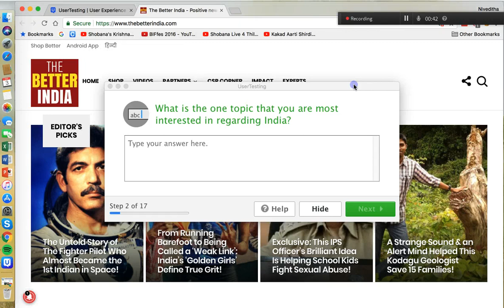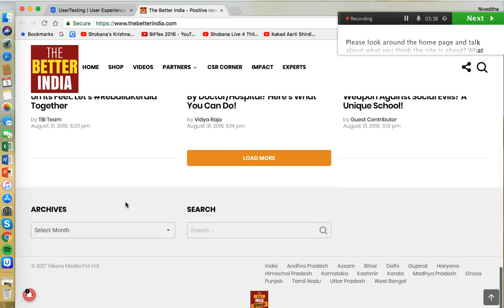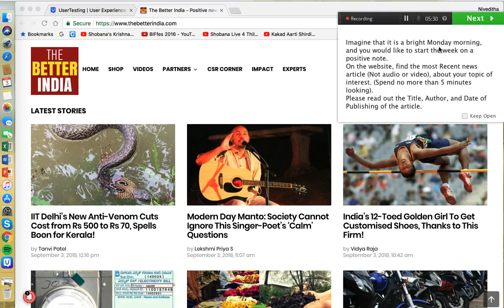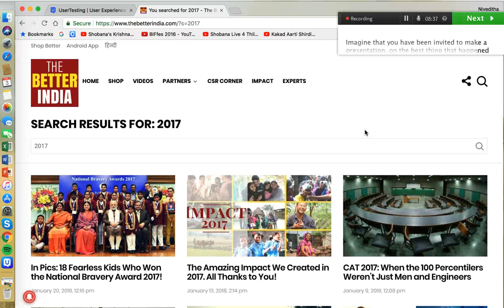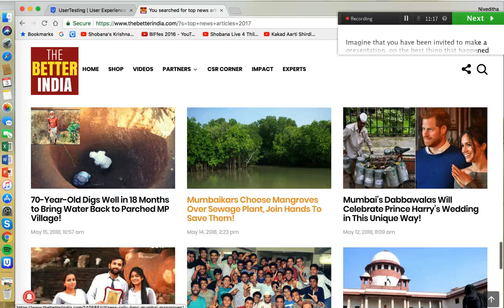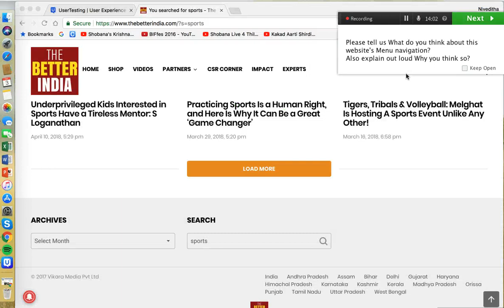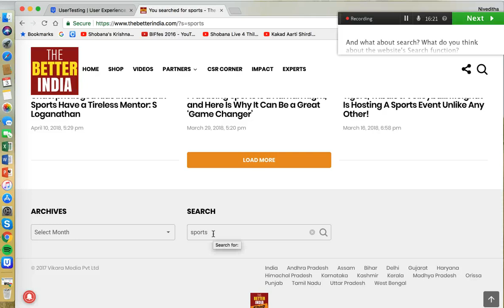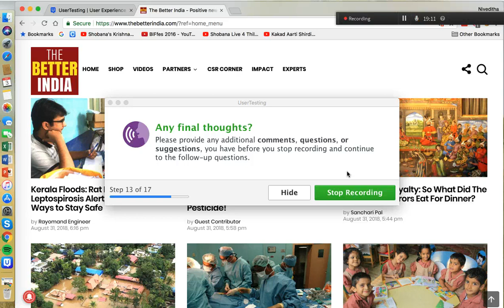Remote User Testing of Website 2/5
Remote Usability Testing of "The Better India" news done via UserTesting.com, on September 2018.
Total number of Participants: Five. This is Test Session-2.

Research Question: Can internet users in India, easily find news stories that are interesting to them, on "The Better India"

Target User: Internet user in India, less than 35 years old, with average web expertise, accessing "The Better India" website, using computer (desktop/laptop).

Scope of the Test: The specific aspect that was the focus of this Unmoderated Remote Usability Test, is the process of finding written news story articles (not audio or video), on any particular topic, published during a specific period, by the Target User.